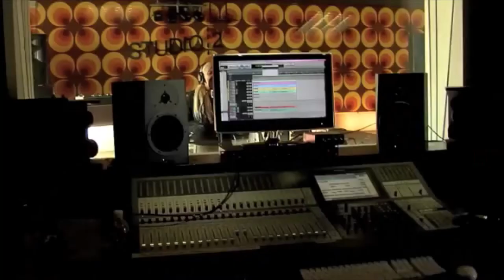Os 25 ANOS de DJ PROJECT feat. KATLA - "YOU CAME" (1996)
Venha recordar e comemorar!

Rikardo.Rocha.MUSIC
"Onde a Música mostra a cara"